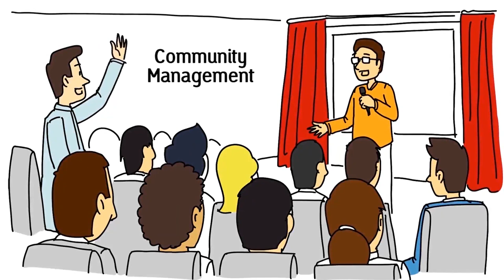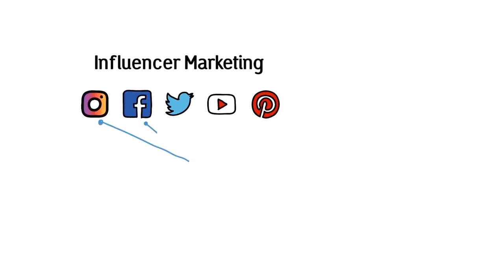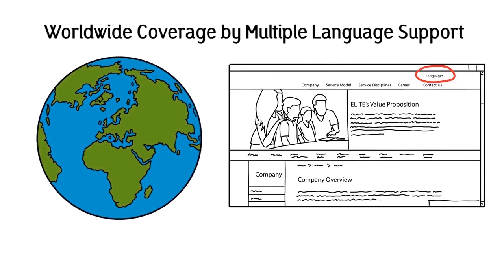Elite Global Sourcing Company Video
ELITE GLOBAL SOURCING (ELITE) is an international Game Management Solutions Provider based in the Philippines with our corporate headquarters in USA and our sister company, Elite Games Inc, based in Korea. We provide Business Process Outsourcing (BPO) and Knowledge Process Outsourcing (KPO) solutions to Game Publishers worldwide.